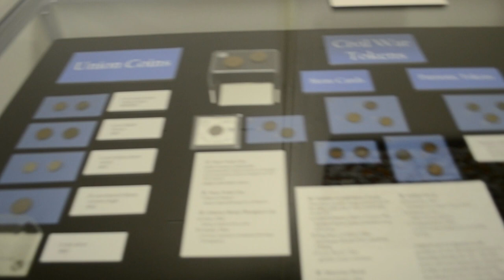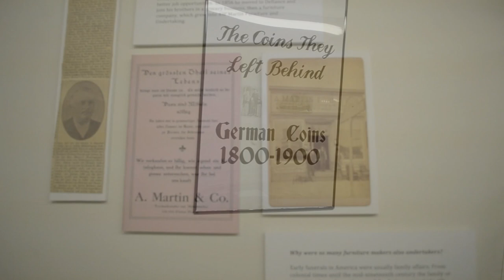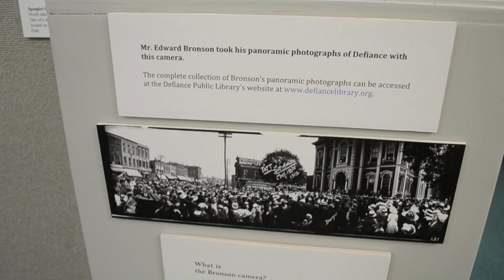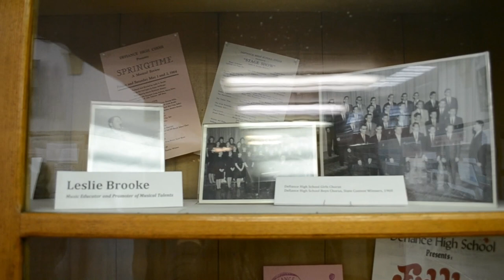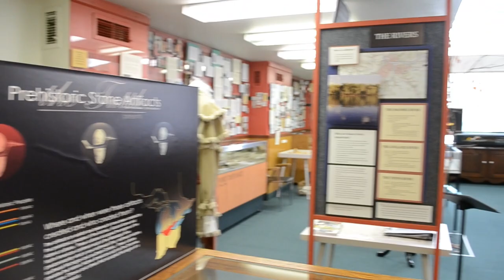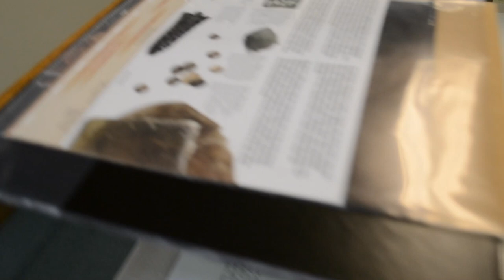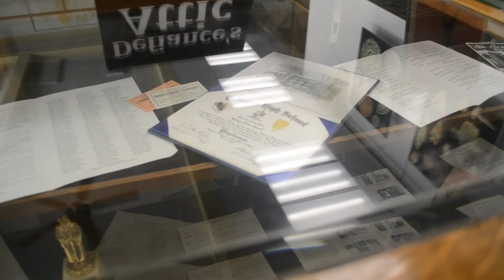Explore With Me: Andrew L Tuttle Memorial Museum Defiance, Ohio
Andrew L Tuttle Memorial Museum
314 W Third Street
Defiance, Ohio
Free Admission
Thhursday 10-4
First Sunday of the Month 1-4